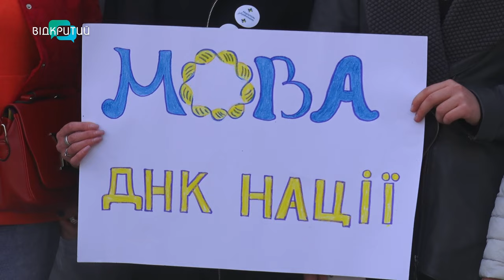У Дніпрі пройшла акція «Маріуполь українською»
«Мова - ДНК нації». Саме з такими написами на плакатах люди вийшли на вулиці. Акція «Маріуполь українською» пройшла одночасно в 16 містах країни. Взяв участь і Дніпро. Яка мета зібрання? Який великий проєкт розпочався з нього? Та що маріупольці кажуть про свій перехід на українську? Акцію відвідала наша Ксенія Симоненко.